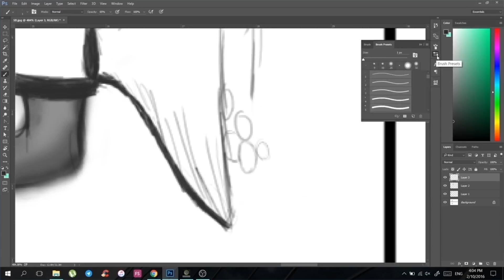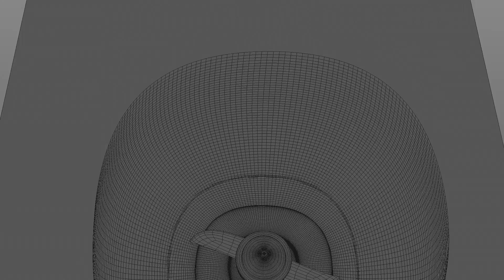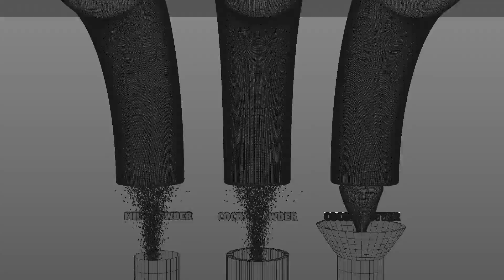Two Facts - Breakdown